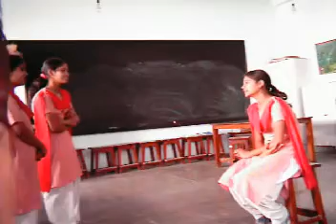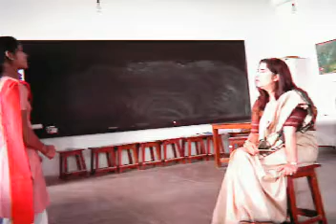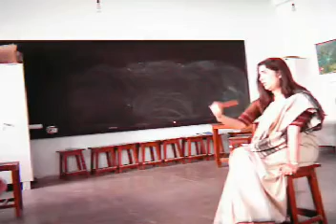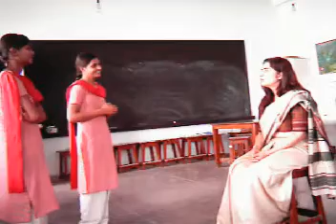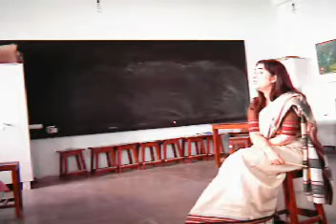Dialogue - Achieving Independence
Achieving Independence